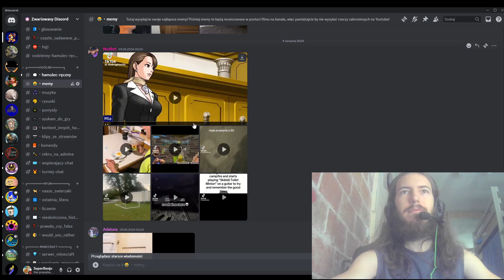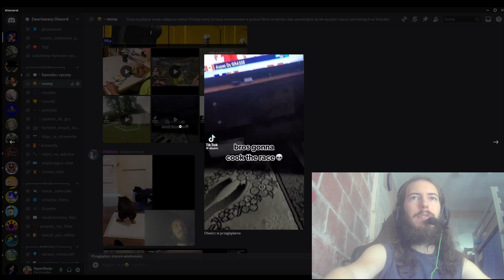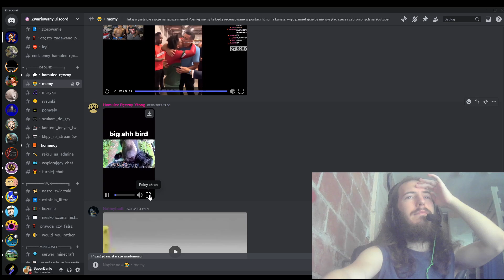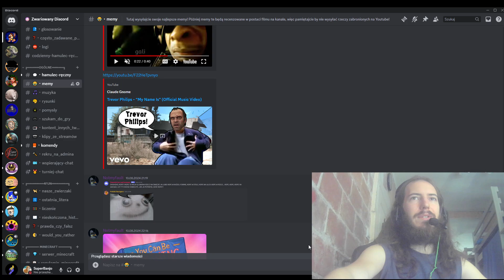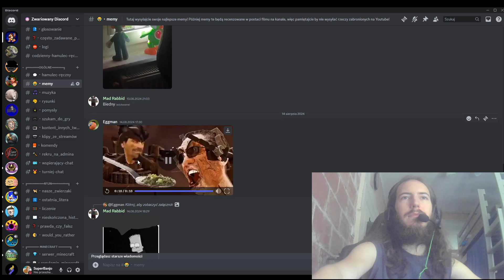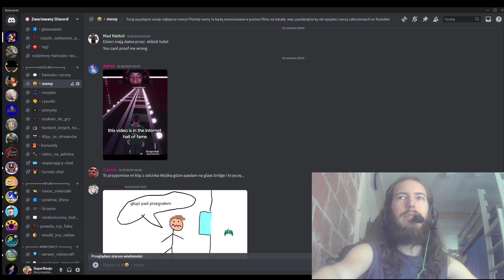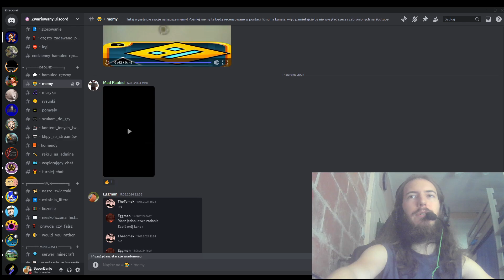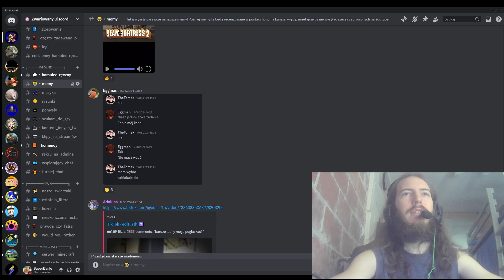Pad za Balkon [Recenzja Memów] #112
Dlaczego on to zrobił? To był taki dobry joystick...